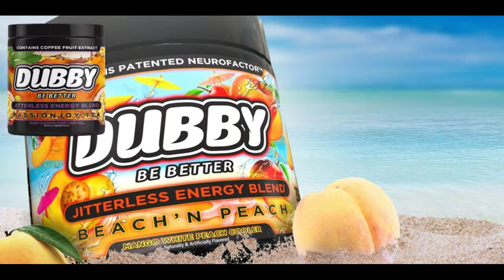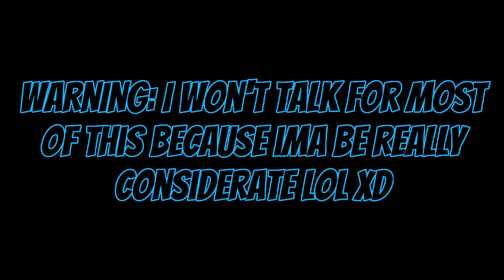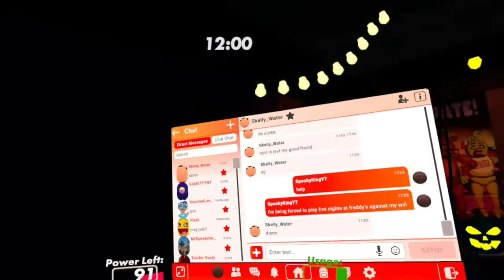FNAF IN REC ROOM!!!